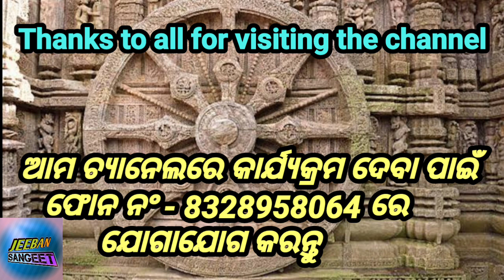Godipatana Ganesha Jatra, Part- 4